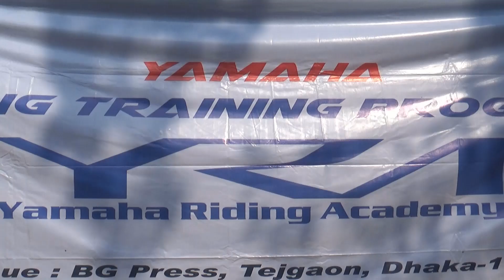Motorcycle Riding Training - For Female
আজ ২২ ডিসেম্বর, ২০১৮ “Motorcycle Riding Training - For Female” এর ৩য় পর্ব অনুষ্ঠিত হয়েছে। এই ট্রেনিং প্রোগ্রামটি ইয়ামাহা মোটরসাইকেল বাংলাদেশ এর তত্ত্বাবধানে "Yamaha Riding Academy" থেকে ট্রেনিং প্রাপ্ত ট্রেইনার দ্বারা পরিচালিত হচ্ছে। এই ট্রেনিং প্রোগ্রামে রেজিস্ট্রেশনকৃত সকলকে পর্যায়ক্রমে যুক্ত করা হবে।

এই ইভেন্টে অংশ নিতে রেজিস্ট্রেশন করুন নিচের লিংকে -